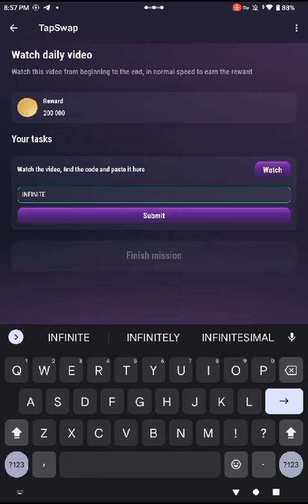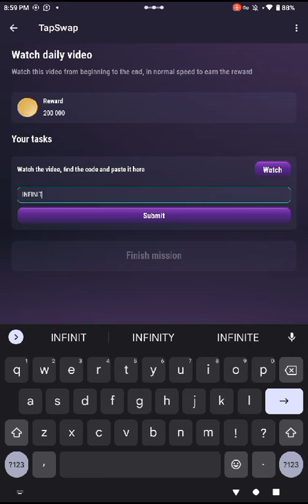7 AI tools that will make you rich code tapswap#tapswap#mmaqr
Video from ملک محمد اجمل قادری راں